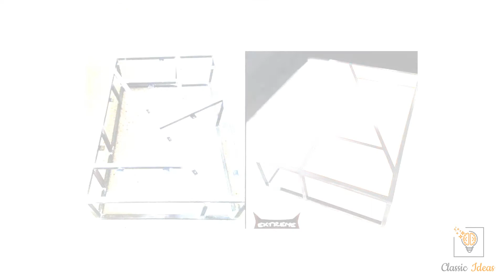80 Metal Furniture Ideas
Metal furniture mixes perfectly together in a similar room, particularly when you pick comparative completions. Wood and metal are regularly joined in the development of fine furniture that is however solid as it seems to be alluring. These components have been principal in both outfitting and building homes and give no indication of truly getting old.